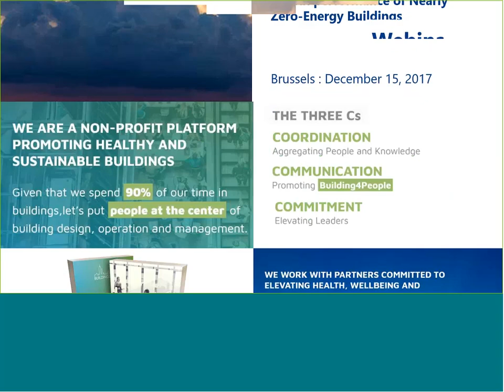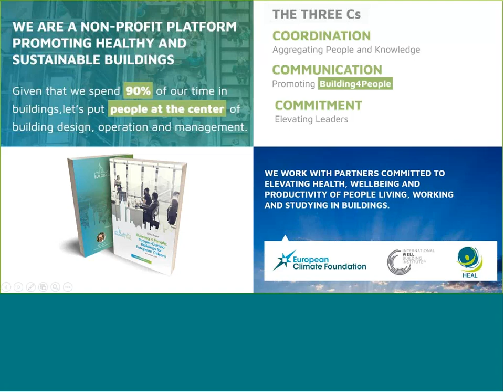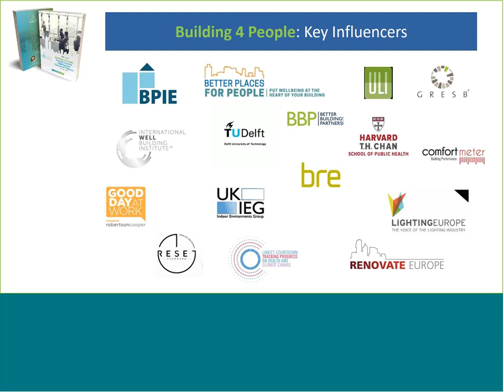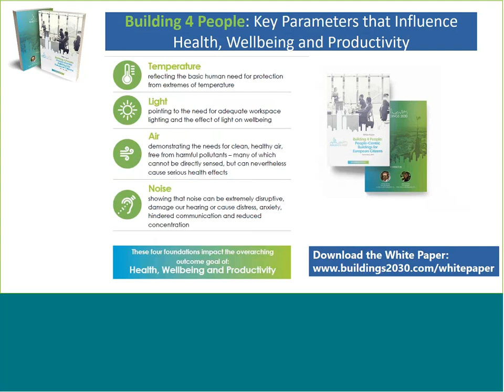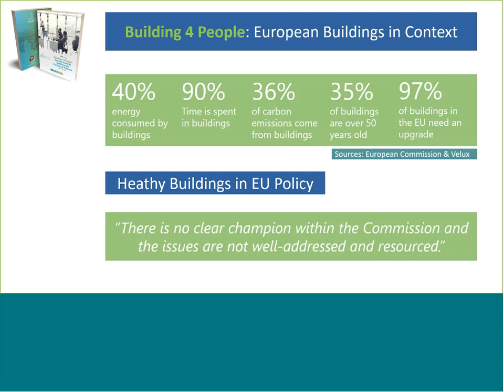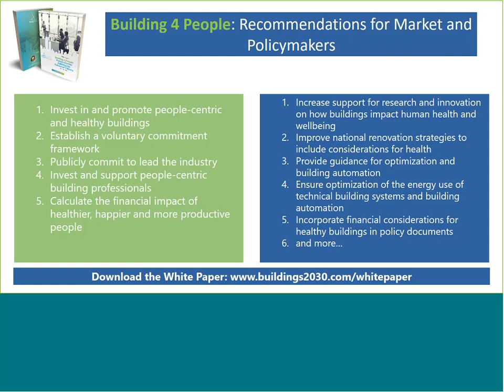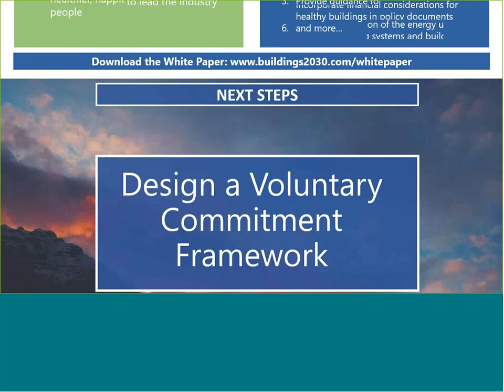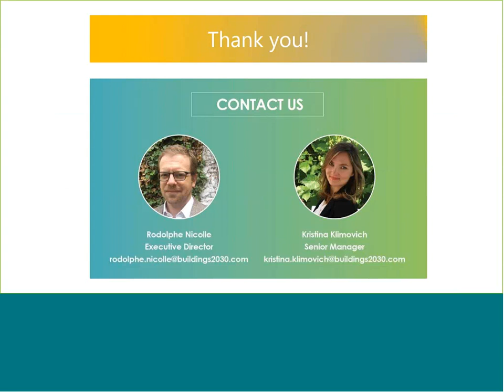BUILD UP Webinar 2017 12 15 NZEB Health Performance 4 Kristina Klimovich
15 December 2017, 10:30-12:00 Brussels time (CET)

We spend 90% of our life indoors in buildings, so the quality of the indoor environment has a major impact on our health, well-being, and productivity. The health, comfort and well-being of building occupants are basic requirements and a human right, therefore both policy makers and the building industry have to take their role in ensuring healthy and comfortable living conditions for people.

On the other hand, buildings account for 40% of the total energy consumption of Europe, and it is our obligation to make the European building stock more sustainable and energy efficient to achieve the set EU and global climate goals. The Clean energy for all Europeans package, and especially the Energy Performance of Buildings Directive are key policy instruments to deliver high energy performing buildings. However, energy efficiency mustn’t deteriorate the indoor environment quality in our buildings, and policy makers must handle energy performance improvement in a comprehensive way by considering deep energy renovation as an opportunity to improve also the “health performance” of buildings.

This webinar aims at showing evidence why indoor environment quality is so important in buildings, and detail how both the energy and the health performance of buildings can and must go hand in hand. The speakers present key recommendations to promote, and initiatives helping to deliver healthy Nearly Zero-Energy Buildings (NZEBs).

AGENDA
▪ The EU policy context. Introduction to the webinar scope and to speakers | Anita Derjanecz, Managing Director, REHVA - Federation of European HVAC Associations
▪ Towards HEAnZEBs! | Atze Boerstra, Vice-President, REHVA - Federation of European HVAC Associations
▪ Building4People: Healthy and sustainable buildings | Kristina Klimovich, Senior Manager, Buildings2030
▪ The importance of good IAQ and ventilation | Roberta Savli, Senior EU policy Adviser and Deputy Director, EFA - European Federation of Allergy and Airways Diseases Patients' Associations

Organisers: BUILD UP, Buildings 2030, EFA (European Federation of Allergy and Airways Diseases Patients' Associations), and REHVA (Federation of European HVAC Associations)